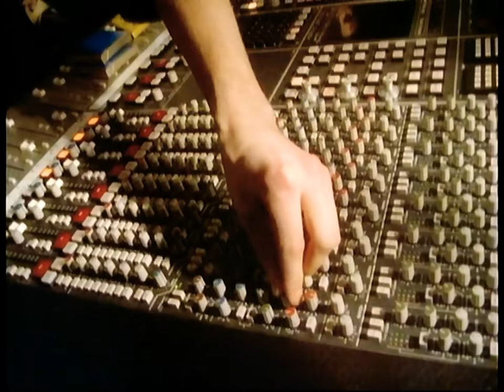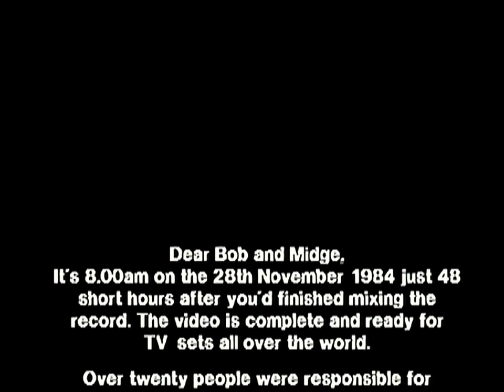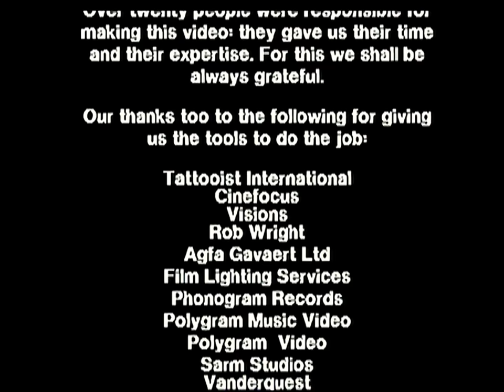Band Aid 1984- Christmas Time (Original Ratio)1080p